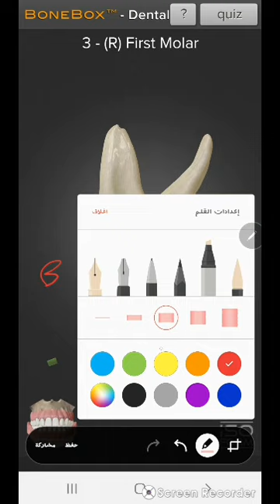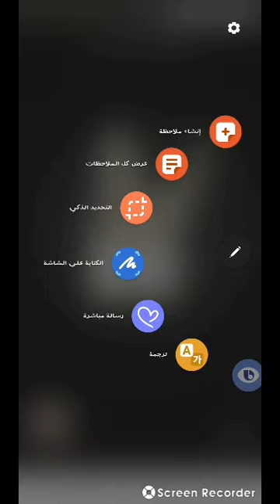Permanent maxillary first molar❤️part 3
❣mesial aspect